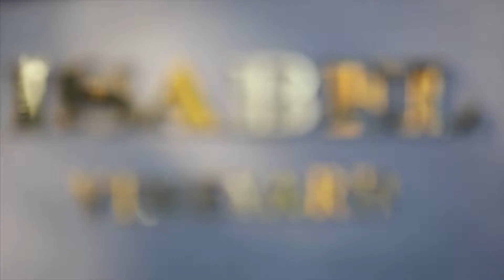2017 Air NZ Wine Awards Chardonnay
Find out more about the 2017 Air New Zealand Wine Awards Champion Wine of the Show variety - Chardonnay!